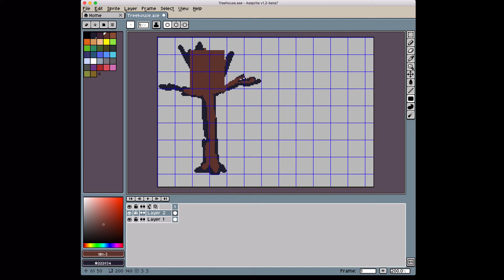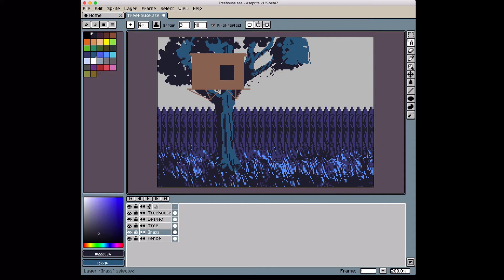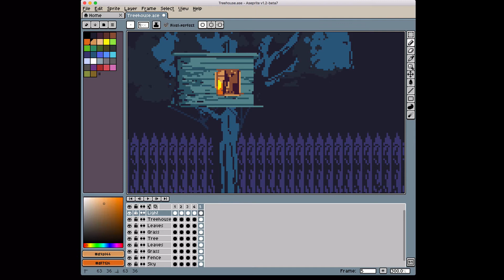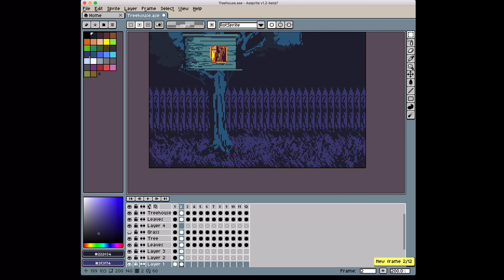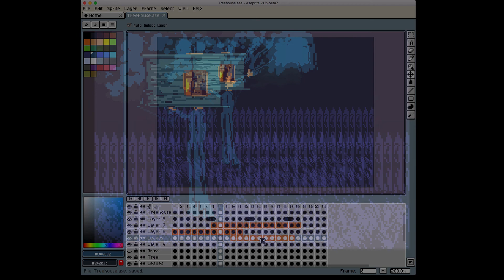Treehouse Time-lapse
Treehouse pixelart for April 7, 2017's @Pixel_Dailies on Twitter. Made with Aseprite and Astropad using an iPad Pro and Apple Pencil.